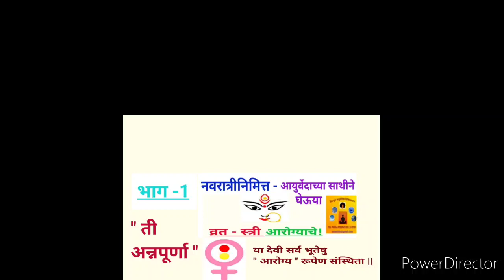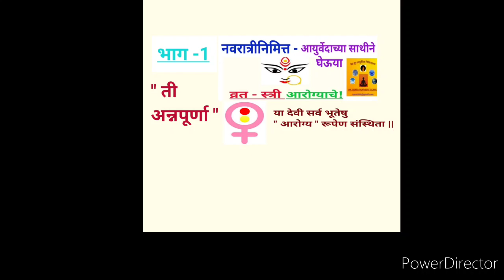|व्रत -स्त्री आरोग्याचे - भाग -1- "ती अन्नपूर्णा " - वैद्य प्रचीती सुरु कुलकर्णी| Dr.Suru | Ayurved|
नमस्कार! शारदीय नवरात्र आज सुरु होत आहे... आज घटस्थापना! सगळेजण देवीच्या निरनिराळ्या रूपाचे पूजन करतात...

" या देवी सर्वभूतेषु -... शक्ती, भक्ती, दया, कांती, क्षुधा, तृष्णा, भाग्य, मातृ... रूपेण संस्थिता. "

ह्याच बरोबर आज म्हणायला हवं -
" या देवी सर्वभूतेषु आरोग्य रूपेण संस्थिता ||"

आज खऱ्या अर्थाने जर स्त्री ने स्वतः साठी काही करायचे असेल, तर आपल्या आरोग्याची हेळसांड न करता त्यासाठी योग्य व्रत करायला हवं!

आणि म्ह्णूनच आजपासून सुरु होणाऱ्या ह्या नवरात्रीनिमित्त आम्ही 9 स्त्री वैद्या - 9 वेगवेगळ्या विषयांवर तुमच्याशी संवाद साधणार आहोत!

आपले आरोग्य जपूया - " व्रत स्त्री आरोग्याचे " घेऊया!

| व्रत -स्त्री आरोग्याचे - भाग -1- " ती अन्नपूर्णा " - वैद्य प्रचीती सुरु कुलकर्णी  |